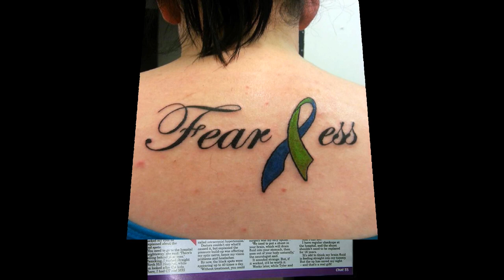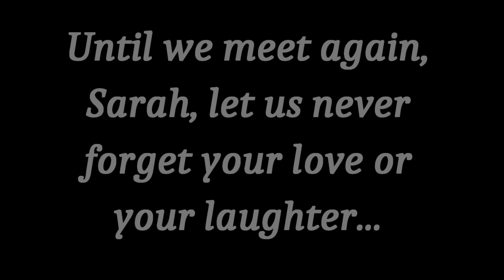Angel In Heaven (A tribute to Sarah Elizabeth Wiles) by Martin Kelly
A tribute to my dear friend, Sarah, who was taken from us far too soon!

This is the song I recorded for her funeral and I thought it would be nice to add some photos and videos of Sarah to it, so that her friends and family will always have memories of her to look back on and remember what a very special person she was...